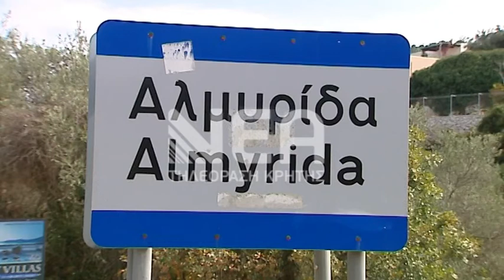ΠΡΟΒΛΗΜΑΤΑ ΔΗΜΟΣ ΑΠΟΚΟΡΩΝΑ